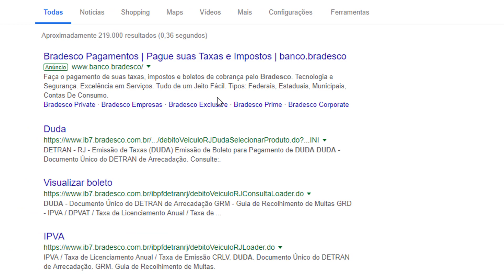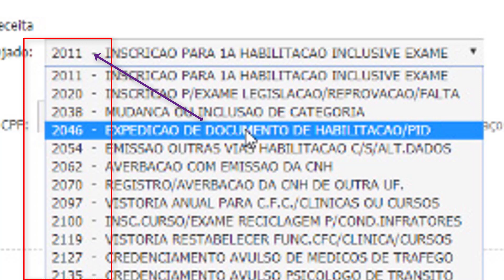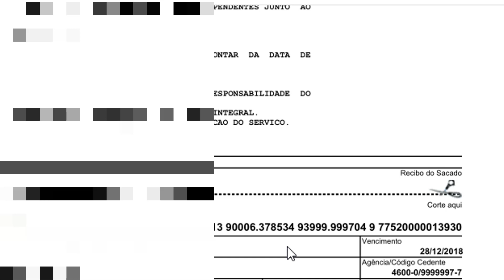Como preencher DUDA corretamente no Site do Bradesco - Detran RJ telefone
TUTORIAL COMO GERAR BOLETO DE DUDA DE IDENTIDADE SUPER FACIL bradesco duda,

detran rj telefone,

detran rj duda,

agendamento detran,

bradesco duda rj,

duda de transferência,
▬▬▬▬▬▬▬▬▬▬▬ஜ۩۞۩ஜ▬▬▬▬▬▬▬▬▬▬▬▬▬
▓▓▓▒▒▒░░░ Abaixo Link relacionado ao vídeo  ░░░▒▒▒▓▓▓
▬▬▬▬▬▬▬▬▬▬▬ஜ۩۞۩ஜ▬▬▬▬▬▬▬▬▬▬▬▬▬

▬▬▬▬▬▬▬▬▬▬▬ஜ۩۞۩ஜ▬▬▬▬▬▬▬▬▬▬▬▬▬

COMO FAÇO PARA GERAR UM BOLETO DE DUDA,

como tirar o duda para renovação da carteira de motorista,
duda para cnh,duda de renovação de cnh,
Gerando o Duda para renovação de Habilitação 2019,

duda de placa mercosul,

duda de transferência,

duda 0027,

duda de reciclagem,

duda de transferencia de municipio,

duda baixa de gravame,

detran rj,

duda emplacamento bradesco,

bradesco duda,

detran rj telefone,

detran rj duda,

agendamento detran,

bradesco duda rj,

duda de transferência,